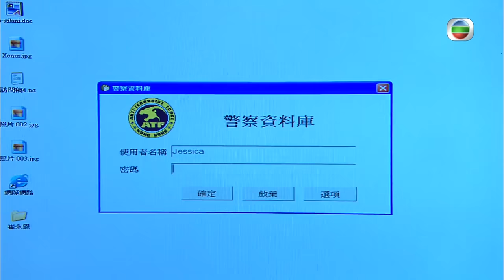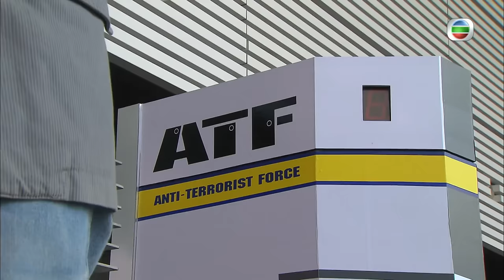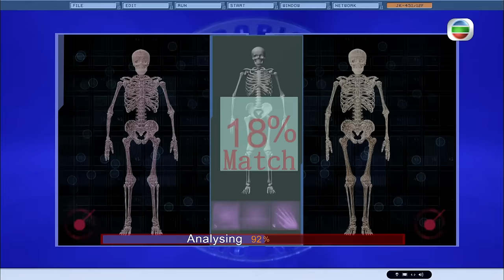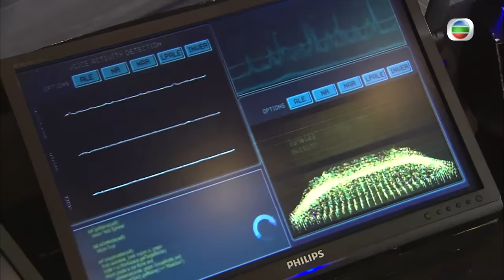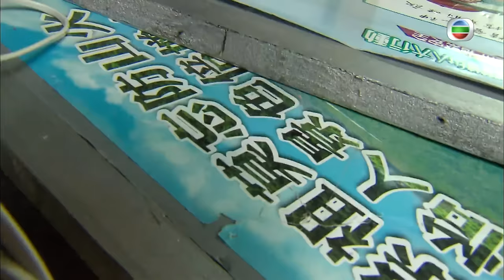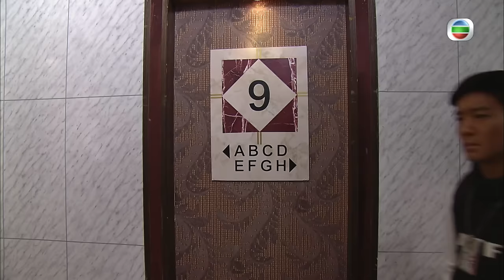型男吳卓羲主演 | TVB 時裝警匪劇 | 叛逃 01/25 | 吳卓羲(有傑)不滿兄長不務正業 | 陳展鵬、吳卓羲、陳茵媺、蒙嘉慧、李司棋、關禮傑 | 粵語中字 | 2014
叛逃(Ruse of Engagement)(主演︰陳展鵬、吳卓羲、陳茵媺、蒙嘉慧、李司棋、關禮傑、黃德斌、黎諾懿、羅樂林、李亞男)日本特種部隊SAT(Special Assault Team)傳來線報，指國際龍舟賽成為了恐怖分子的襲擊目標，ATF嚴陣以待。背負著警方臥底身份的古惑仔莊有正(陳展鵬飾)，奉黑幫之命，前往賽事場地放置計時炸彈，卻被身為SDU成員的弟弟莊有傑(吳卓羲飾)發現，窮追不捨。追捕期間，有傑意外落入恐怖分子手中，幸好有正及時迎救，兄弟攜手，配合ATF精妙佈局，終成功拘捕恐怖分子，化解危機。